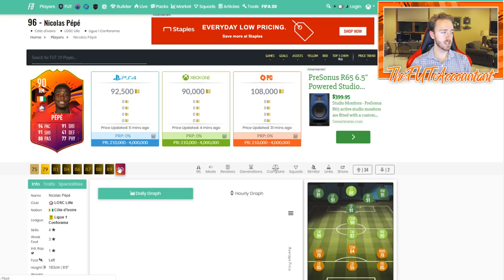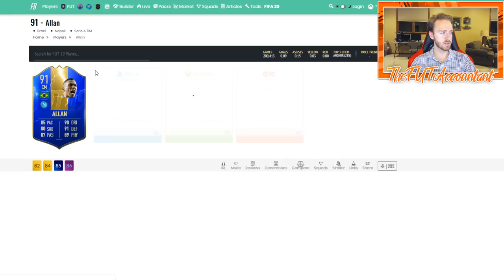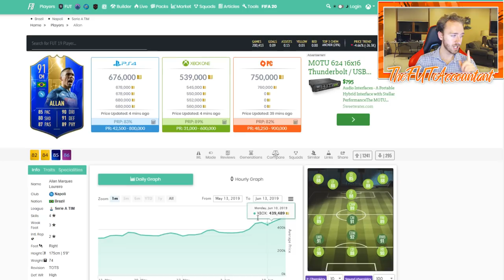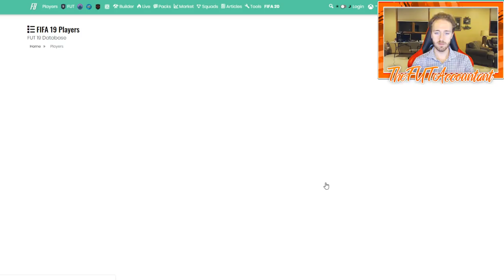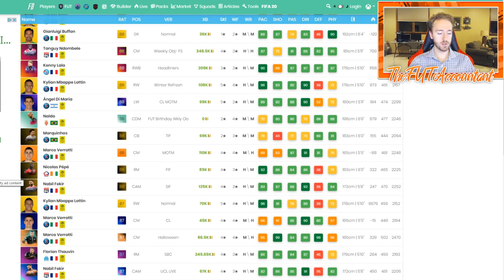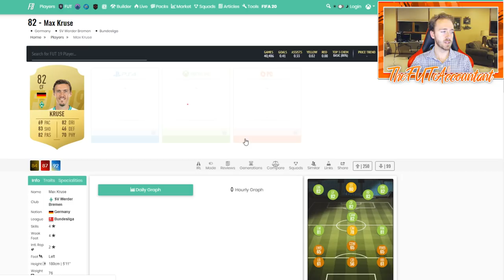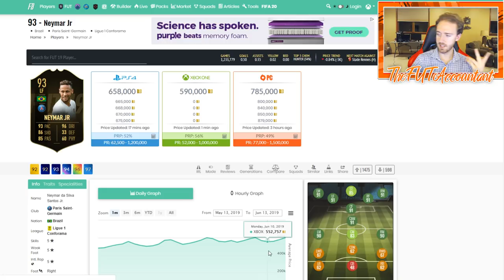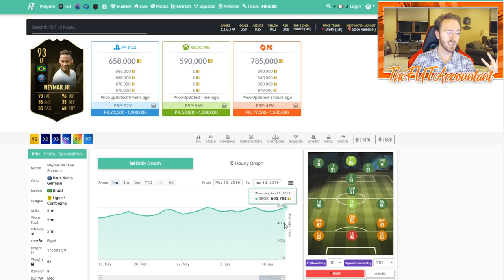LIGUE 1 TOTS TODAY! MARKET TALK! FIFA 19 Ultimate Team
Ligue 1 TOTS is today!! Looking at the market and movements we could see today, watch those French and Ligue 1 cards!